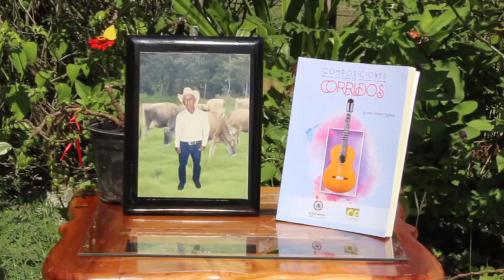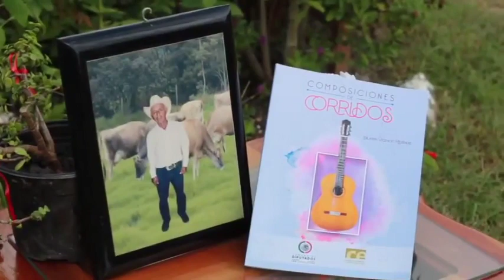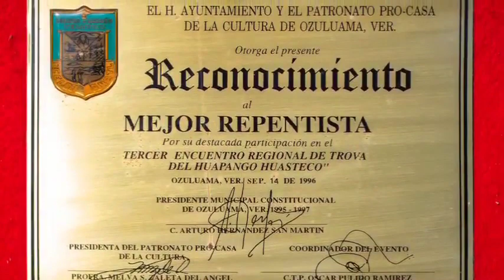Ozuluama Don Hilario Vicencio Reséndiz autor del libro" Composiciones de Corridos"📕